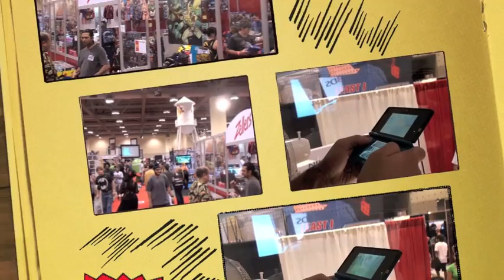Fan Expo Day 2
Our second day at Fan Expo was exhausting!
But so many cool things happened!
Damian met Lars and Sohmer from Least I Could Do which is exciting! I made friends and talked to dozens and dozens of people about my excellent book! Life was exciting and at the end of the day, things just kept getting better!
Tomorrow promises to be CHAOS! But I can't wait!